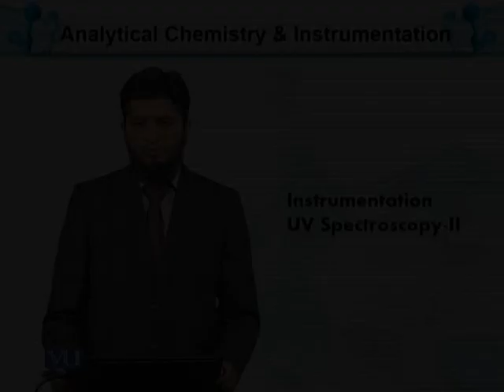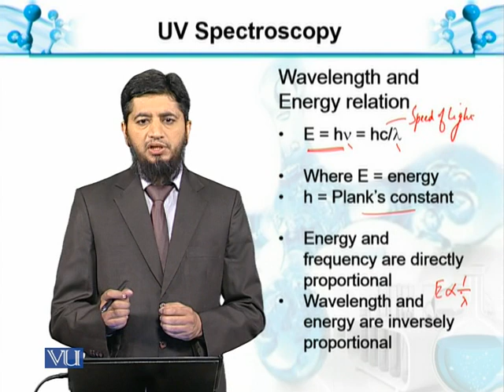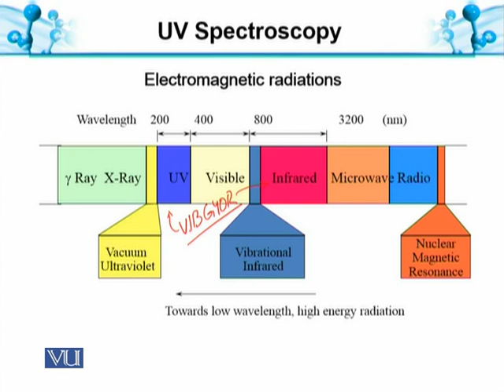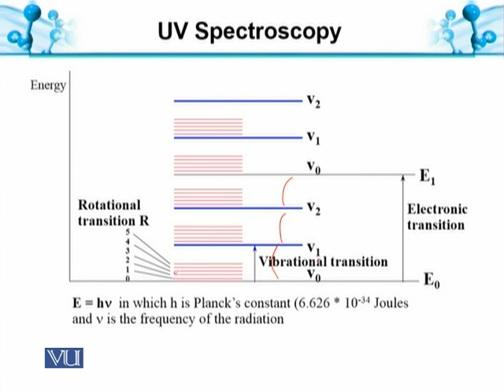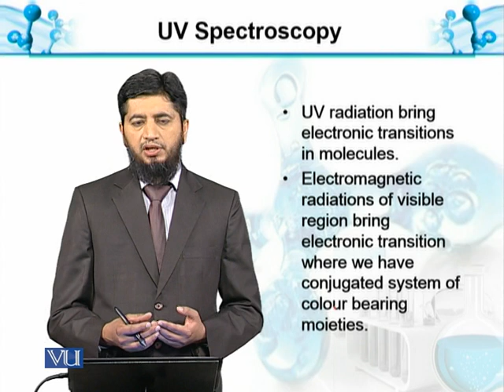UV-Spectroscopy-II | Analytical Chemistry & Instrumentation | BT514T_Topic087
Topic087: UV-Spectroscopy-II: Wavelength and Energy Relation
by  Muhammad Jahangir